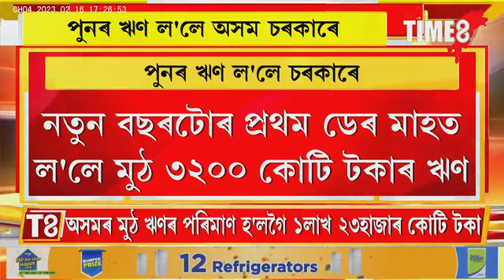পুনৰ ঋণ ল'লে অসম চৰকাৰে। অসমৰ জনতাৰ ওপৰত পৰিল ধাৰৰ বোজা।